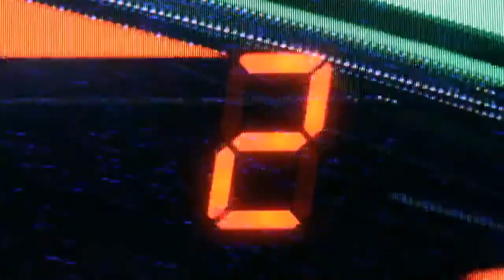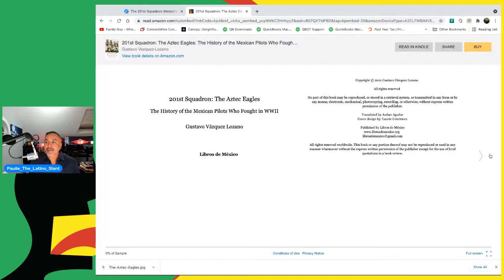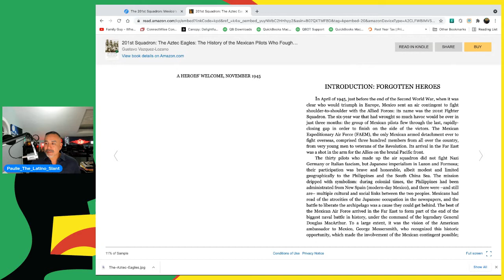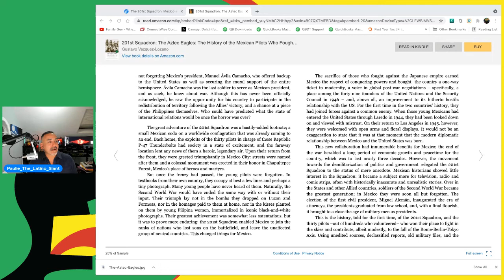Aztec Eagles | Book Reading | Introduction | WWII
Paulie reads the riveting introduction to the book, by Gustavo Vazquez-Lozano:
“201st Squadron: The Aztec Eagles: The History of the Mexican Pilots Who Fought in World War II.”

Latino Slant Tees, cups and more!